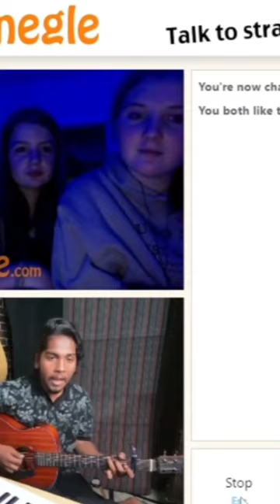She was shocked after hearing